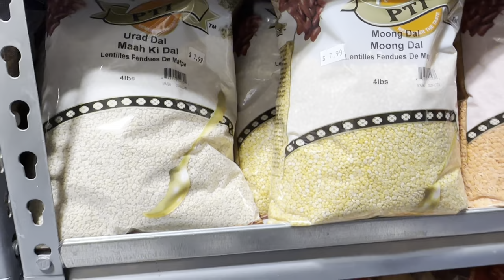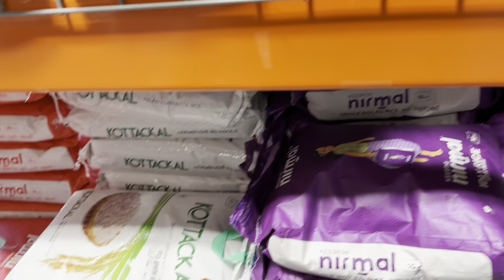CHACHU'S BIG DAY | AFTER A LONG TIME | BACK TO VLOGGING